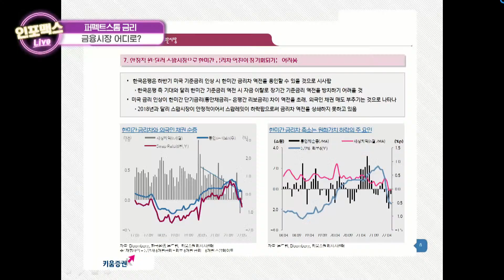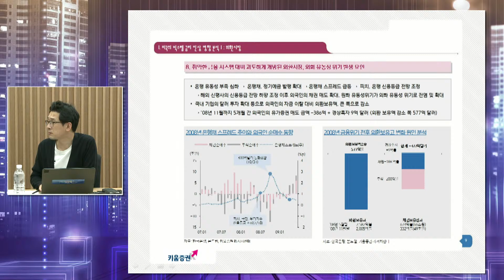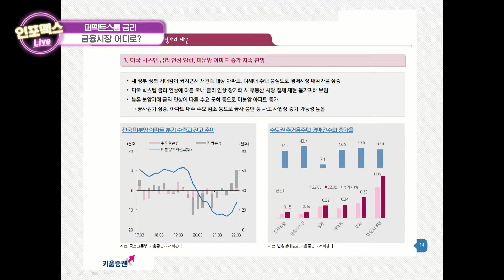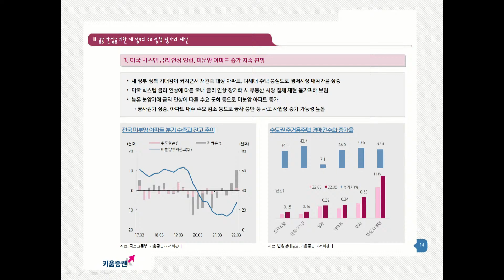외환보유고는 과연 충분한가? 한미 통화스왑 체결해야.. [인포맥스라이브] 서영수 키움증권 이사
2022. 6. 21 화요일 인포맥스라이브

진행: 이승희 MC, 이진우 GFM연구소장
출연: 서영수 키움증권 이사

1부
퍼펙트스톰 금리, 금융시장 어디로?
(서영수 키움증권 이사)